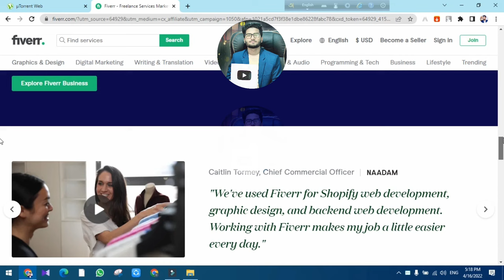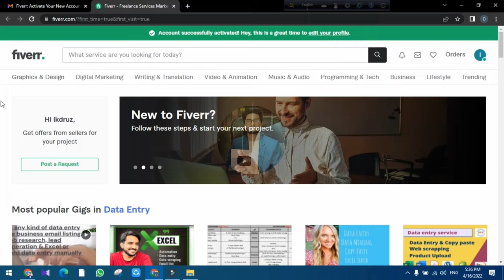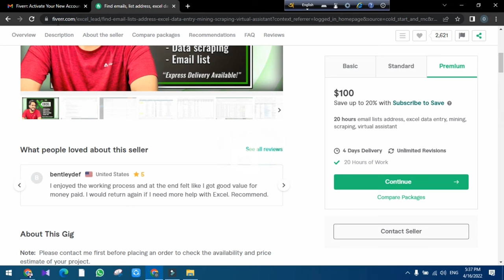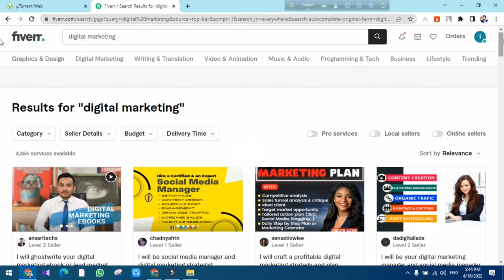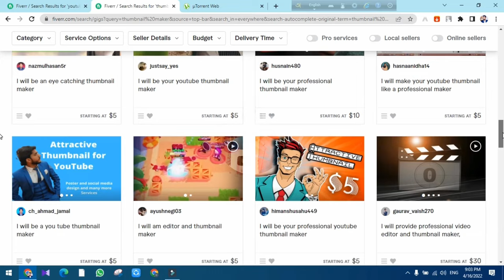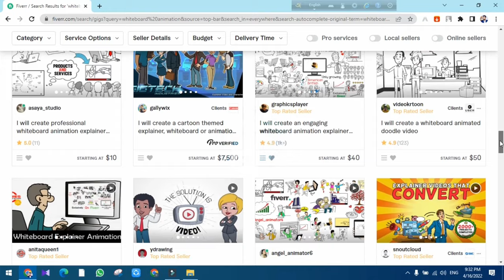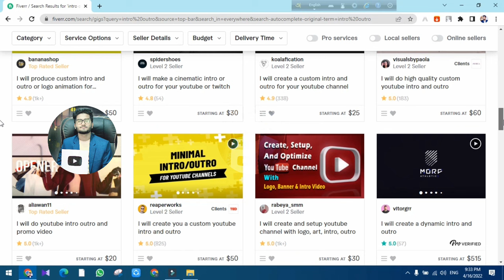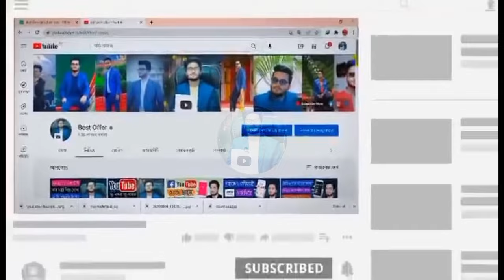How To Make Money Fiverr | 10 Easy Way To Earn Money Monthly 500$+ From Fiverr No Need Skill Fiverr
How To Make Money Fiverr | 10 Easy Way To Earn Money Monthly 500$+ From Fiverr No Need Skill Fiverr | 10 Fiverr Gigs That Require No Skills Zero Knowledge

*** Fiverr একাউন্ট খোলার নিয়ম, গিগ সাজানো ও কাজ পাওয়ার কৌশল। খুবই দরকারি ভিডিও আজকেই আপলোড করা হয়েছে দেখে নিতে পারেন

In this tutorial, you will know 10 easy way to earn money monthly 500+ from fiverr? Fiverr easy income? How to earn money from fiverr? Make money without investment from fiverr? Fiverr easy income A to Z bangla guidelines? best site for earning money without investment? online jobs for students to earn money without investment? online income bangla? Are you interested to know about the above topics? Then watch the video. I hope you enjoy the video. Keep watching. Thanks

♥♥ পরবর্তী ভিডিওগুলো আরও নতুন নতুন সেরা ইন্টারেষ্টিং টপিক নিয়ে তৈরি করবো! পরবর্তী ভিডিও গুলো মিস করতে না চাইলে এবং সবার আগে পেতে চ্যালেনটি  এখনি Subscibe করে রাখতে পারেন!

Are you interested to know about the above topics? Then watch the video. I hope you enjoy the video. Keep watching. Thanks